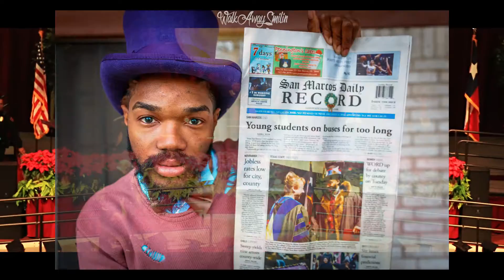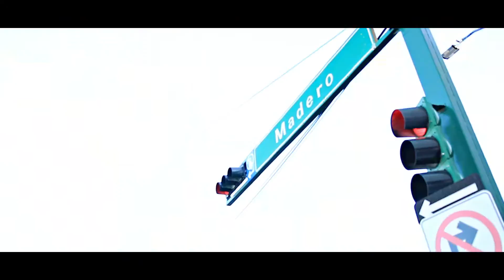Private Planes - Legend Already Made / Black Willy Wonka ft j.Carr (Music Video)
New moments that made reoccurring dreams seem possible. From Traveling in private planes to Mexico visiting New York & Cali to finally graduating college. May God bless each and everyone one of us to fulfill our passion in remaining humble in society